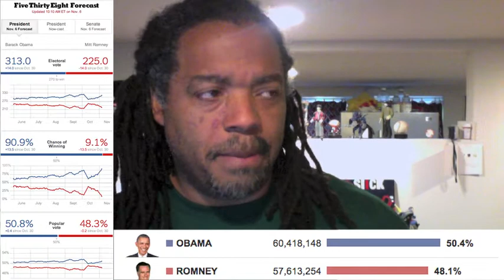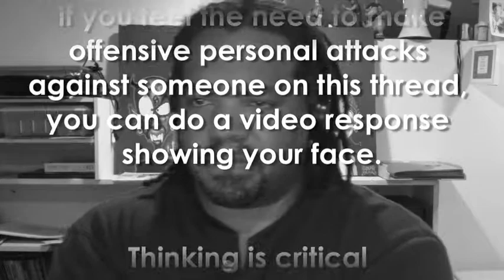Election Night pt 2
Recorded Nov 7, 2012 (upload delayed by tech issues)
The Election Season is over. President Obama and the Democrats had numerous victories.
Time to get back to work.

*"Blackenstein" courtesy of David Walker of BadAzzMofo